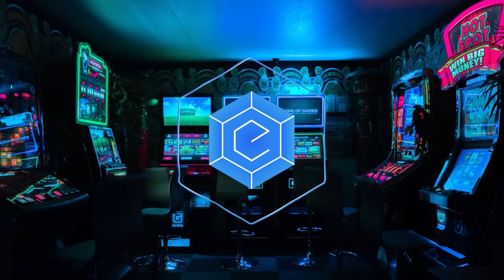No Copyright Mix 2023 - Gaming EDM Music for Twitch & Youtube Streams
● Tracklist:
Diviners & Level 8 - Guide You Home
Nerve, Zack Torrez & Digital Girl - Angel (ft. Jordan Grace)
Tobu - Back To You
PLEEG - Voyage
Guy Arthur - Runaway
Akacia - Electric
Wiguez, Vizzen, Maestro Chives - Running Wild
ATSMXN, XTOM - Enemies
Culture Code - Not Giving In
PHI NIX - Can't Break Me Down
Jim Yosef - Volcano (feat. Scarlett)
Uplink & Shiah Maisel - Go Easy
ANGELPLAYA - LET THEM HAVE IT
WATEVA - What I Say (Thorne Remix)
N3WPORT x Britt Lari - Paradise
Steven Vegas & Beat-Buzzer - Booming
AC13 - Visions
WATEVA - What I Say
Polygon - Bring It Back
Andromedik & Murdock - Light (feat. Dualistic)
Strybo - Curse
ANGELPLAYA - PSYCHOPATHIC
More Plastic & URBANO - Psycho
Dryskill & Max Brhon - WAR MACHINE
NIVIRO - Annabelle's Tea Partyar Machine